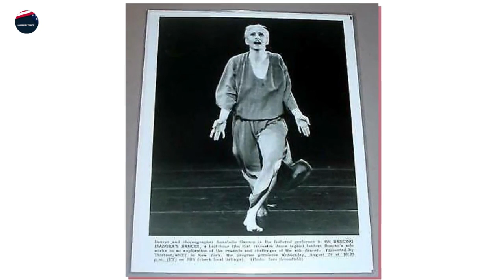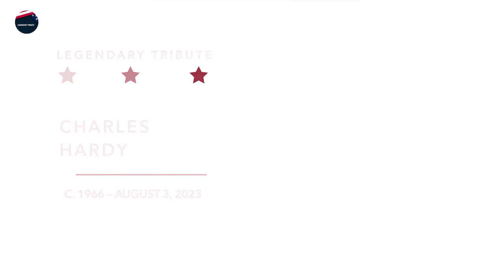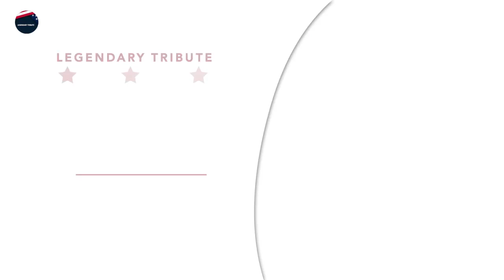20 Famous Celebrities Who Passed Away In August | August 2023 | News Today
20 Famous Celebrities Who Passed Away In August | August 2023 | News Today

1. Annabelle Gamson
2. Fred W. Heard
3. Raymond Stewart Wood Jr.
4. Paul Adrian Brodeur Jr.
5. Constance Darnowski
6. Mark E. Noennig
7. Charles Hardy
8. Adrienne Vaughan
9. Richard Mead Goody
10. Charles James Ogletree Jr.
11. Richard Edmond Hartley
12. Robert Swan
13. Stanton Arthur Waterman
14. Stanton Arthur Waterman
15. Gregory Louis Tafralis
16. Walter Aipolani, Bruddah Waltah
17. Ron Cephas Jones
18. Samuel Joseph Wurzelbacher,
19. Jack Sonni
20. Gayle Jenkins, Lady Jenkins